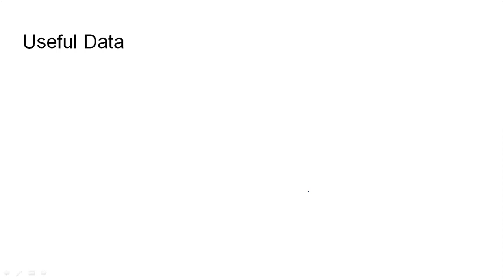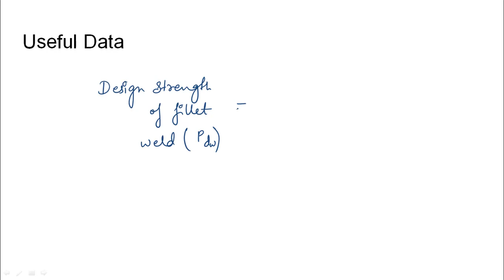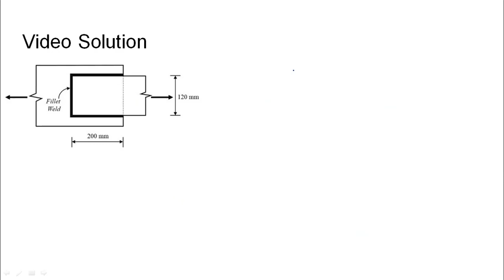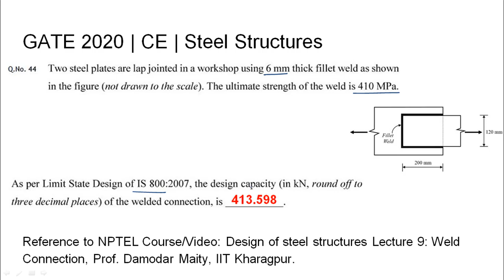Q44 CE 2020 S2